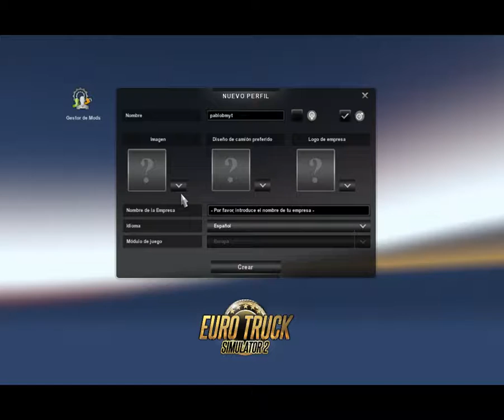Rosaleny conquista la carretera, ROMPO mi camion y casi VUELCO! ETS#1